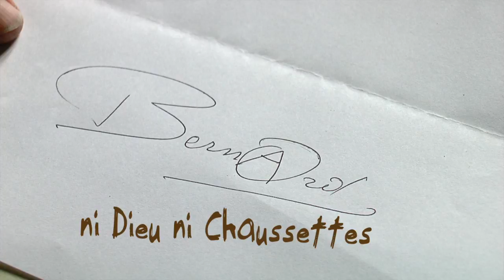Bernard, Ni dieu ni chaussettes - Bande-annonce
Sur les bords de Loire, Bernard Gainier continue bon gré mal gré à cultiver sa vigne et à partager son vin entre amis au « Bureau », sa cave. À 73 ans, il a toujours vécu seul et reste fidèle à un mode de vie rural qu’il a toujours connu. Bernard est un gardien de la mémoire, celle du poète local Gaston Couté, héritier de François Villon, qui connut son heure de gloire dans le Montmartre de la Belle Époque.